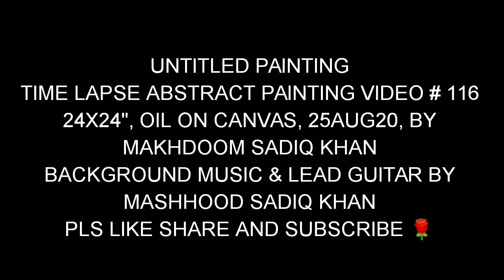UNTITLED PAINTING, RLAPV # 116, TIME LAPSE ABSTRACT PAINTING VIDEO 🎨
UNTITLED PAINTING, RLAPV #116, 24X24", oiloncanvas YouTube Time Lapse Abstract Painting Video # 116, 25AUG20, by Makhdoom Sadiq Khan, Pakistan,